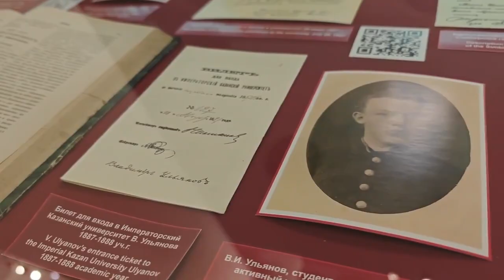Discovering Kazan, host city of 2024 BRICS Summit